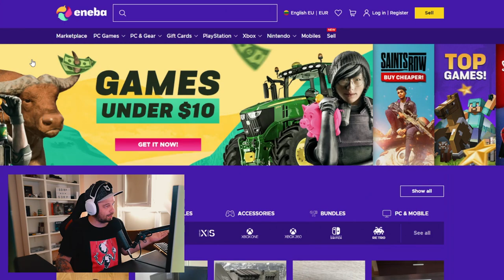Gyntariui, labai pasisekė, kad nežuvo... (Keis savo mąstymą)...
🟣NEBEŽAIDI? PARDUOK!  👉 🟣 Visi nauji pardavėjai gauna 5€ bonusą!
🟣Taip pat, gali pirkti žaidimus, konsoles bei jų priedus 👉
🟡 REGISTRUOKIS ROLEPLAY PASKAITOMS:
🎬 MONTAŽAS: Normantas Velička